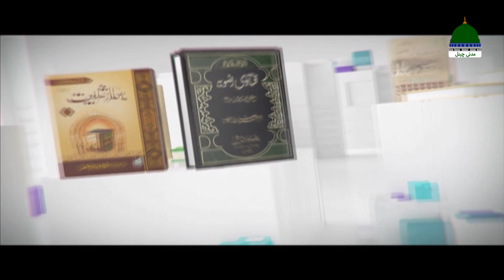Darul Ifta Ahl e Sunnat Episode 1648 | 3rd March 2021 | Madani Channel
Darul Ifta Ahl e Sunnat Episode 1648 | 3rd March 2021 | Mufti Hassan Attari | Mufti Shafiq Attari |  Darul Ifta Ahl e Sunnat Madani Channel